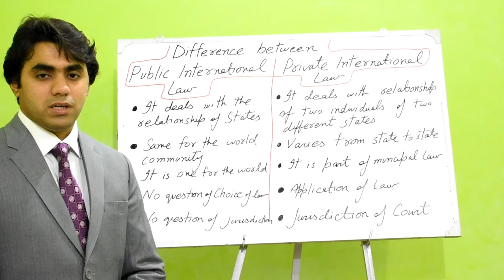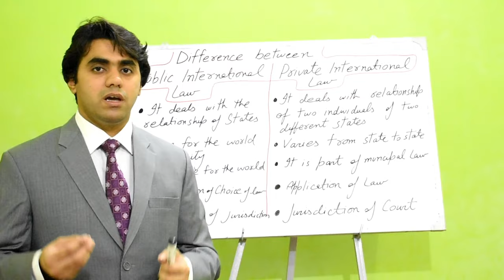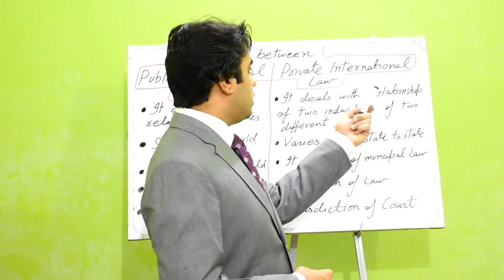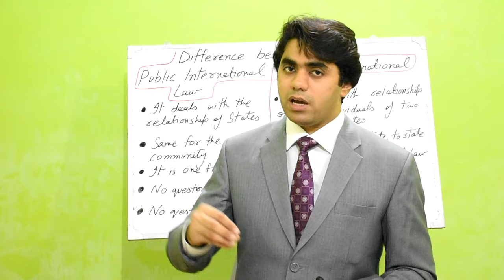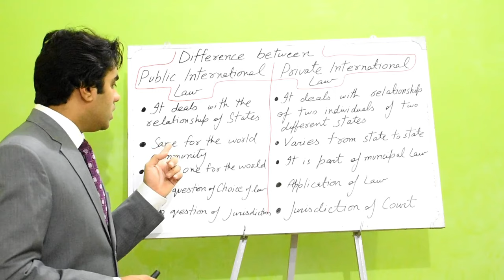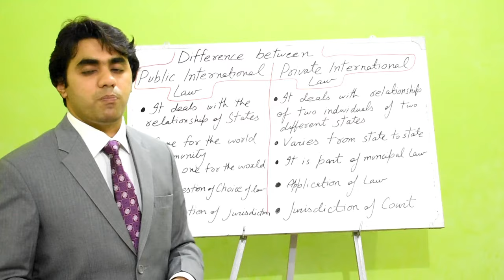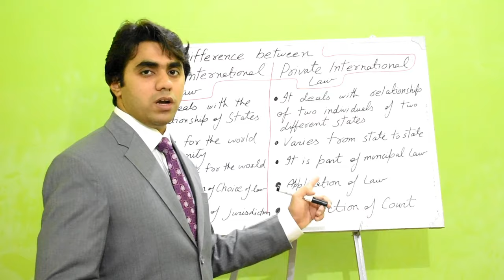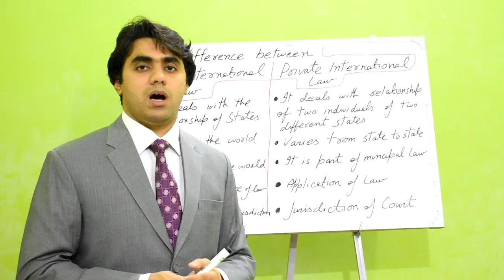Difference between Public International Law and Private International Law - Syed Wajdan Bukhari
It's Syed Wajdan Rafay Bukhari,  serving as a Lecturer in Law at University Law College, University of Sargodha. Gold Medlaist of LL.B Honors from BZU Multan. Gold Medalist of LLM Interntional Law from International Islamic University, Islamabad.

Syed Wajdan Rafay Bukhari (Lecturer in University of Sargodha)